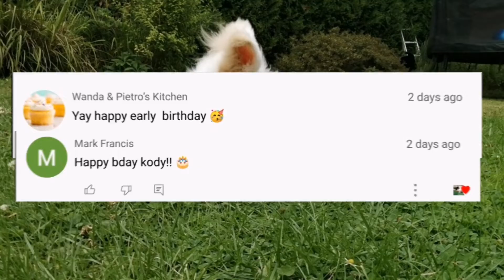Happy birthday kody🎊🎉🎂💕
Happy birthday kods!!